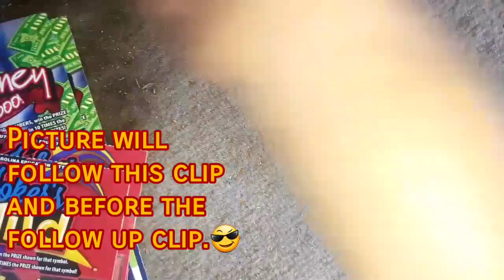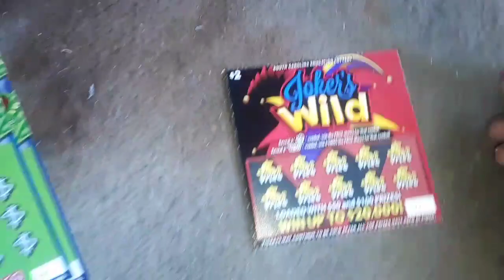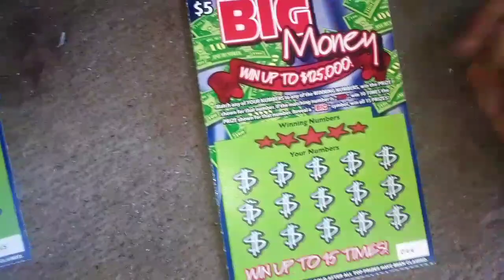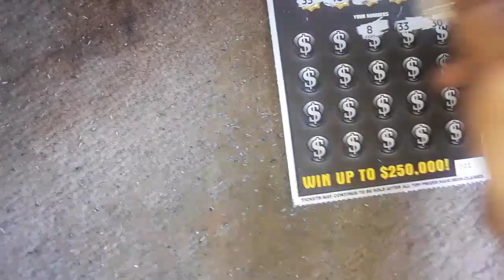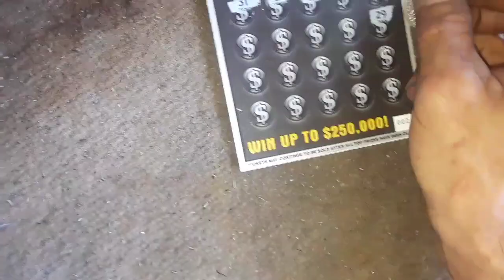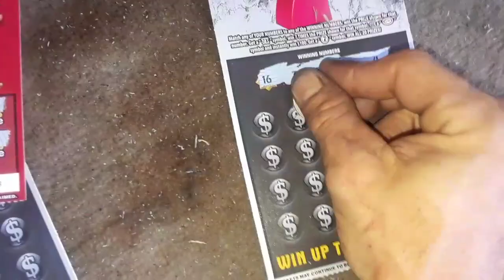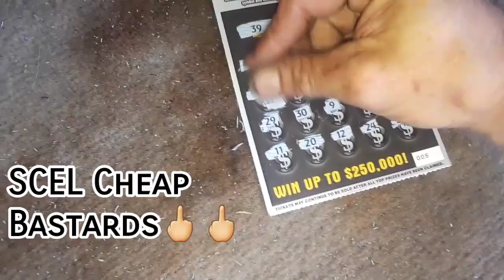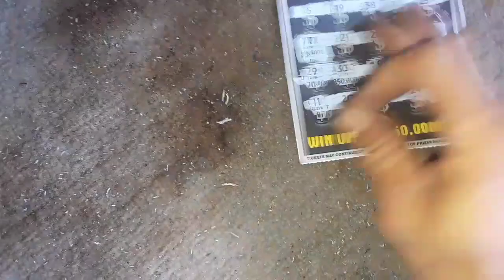New Ticket Showcase - 7x On A Follow Up!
New Ticket Showcase of the June Releases in SC...Follow Up Finds a 7x🤔🤔